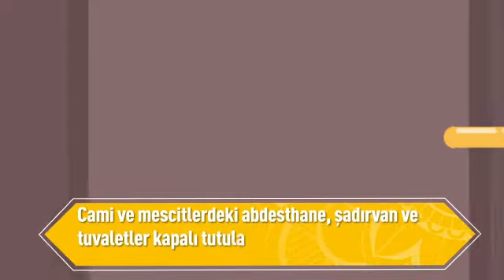Nihayet cuma buluşması gerçekleşti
3 ay aradan sonra ümmeti bir araya getiren Rabbime şükürler olsun.